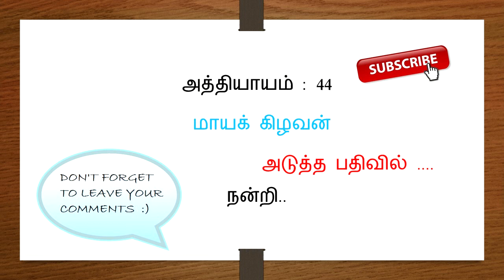Audio books tamil | Sivagamiyin Sabatham | Part 1 | Episode 43 | Manimegalai MSM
Sivagamiyin Sabatham | Part 1 | Episode 43 | சிவகாமியின் சபதம் | Manimegalai MSM

Sivagamiyin Sabatham  (சிவகாமியின் சபதம் )is a Tamil historical novel written by Kalki, first serialized in kalki during January 1944 – June 1946, and published as a book in 1948. Along with Ponniyin Selvan, this is widely regarded as one of the greatest novels ever written in Tamil. Set in 7th-century south India against the backdrop of various historical events and figures, the novel created widespread interest in Tamil history. Honour, love and friendship are important themes that run through the course of the novel. It is also the prequel story of Parthiban Kanavu also written by Kalki.
The novel is divided into four parts.
Part 1: Paranjothi's Journey
Part 2: The Siege of Kanchi
Part 3: The Monk's Love
Part 4: The Shattered Dream